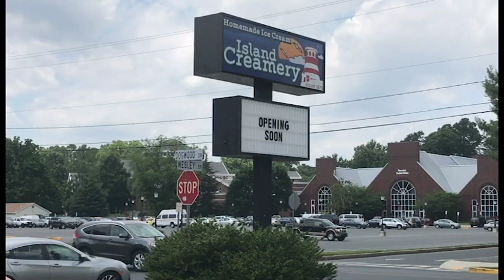Island Creamery to open in Salisbury